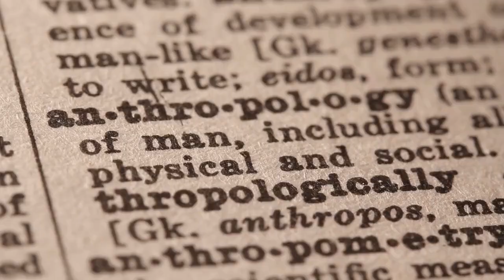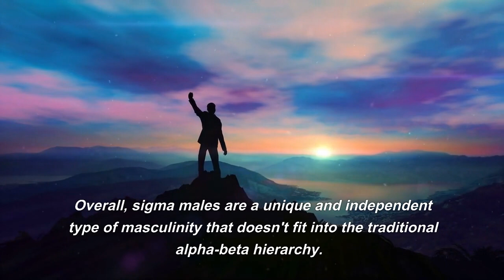Exploring the Sigma Male: The Quiet Strength of a Unique Personality Type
Are you tired of hearing about alpha and beta males, but unsure of what a sigma male is? In this video, we'll delve into the unique traits and characteristics of the sigma male, and explore how this fascinating personality type differs from the others. From their quiet strength and independent nature, to their tendency to fly under the radar, we'll uncover the many facets of the sigma male. So if you're curious about this often-misunderstood personality type, this video is for you!